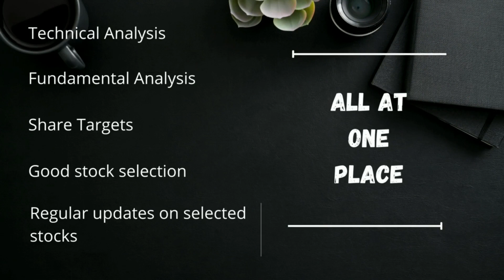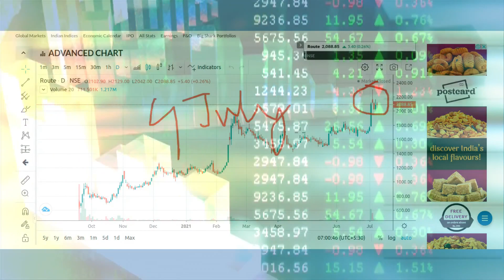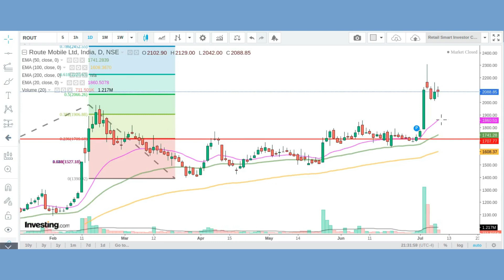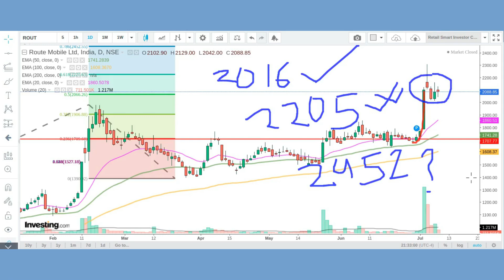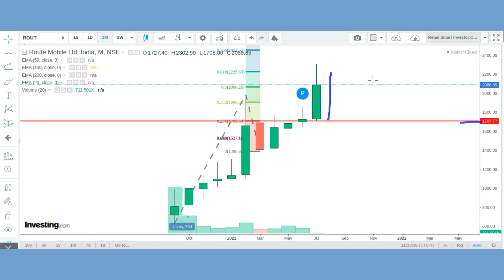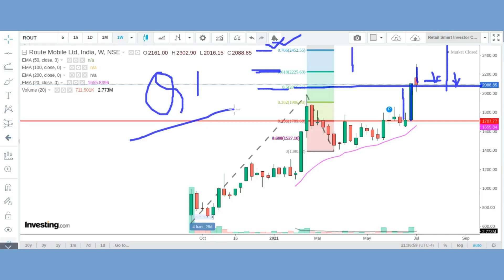⭕राकेट बनेगा ROUTE MOBILE SHARE⭕ROUTE MOBILE SHARE LATEST NEWS#ROUTE MOBILE SHARE TECHNICAL TARGETS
Benefits of Upstox Demat Account;
1. 0% Brokerage on Delivery 🚦
2. Flat 20 per order charges on F&O and Intraday 🚦
3. UPSTOX IS BACKED BY MR.RATAN TATA. SO NO WORRIES🚦
4. GET INTRADAY LEVERAGE UPTO 10X 🚦
5. 10-MIN PAPERLESS ACCOUNT OPEN🚦

Thanks :)

TIMECODES